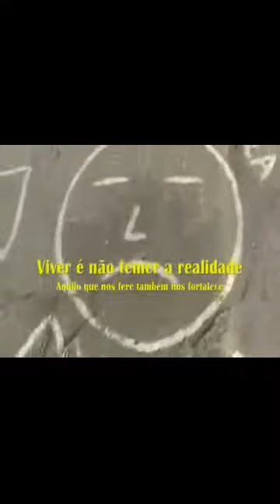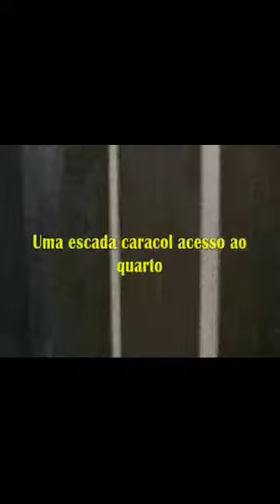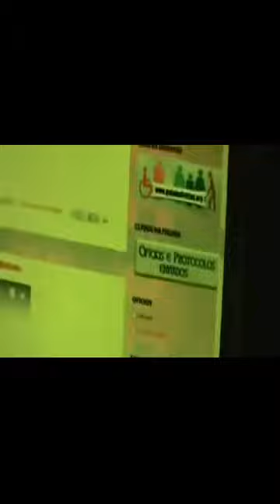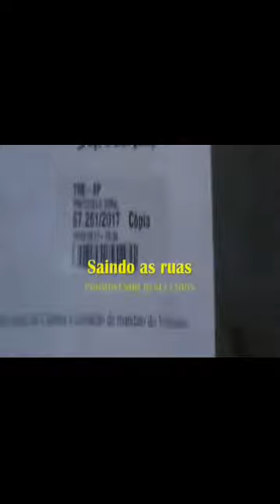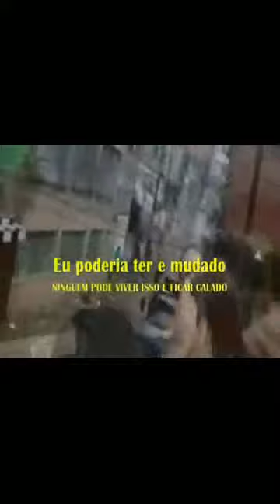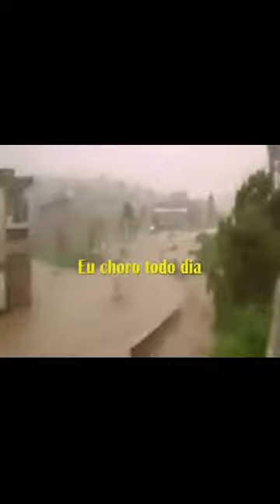VPR A casa de Lourivaldo Delfino para Gustavo Queiros da Costa